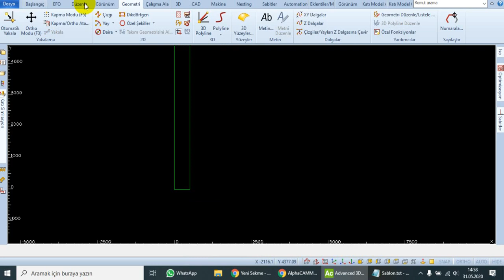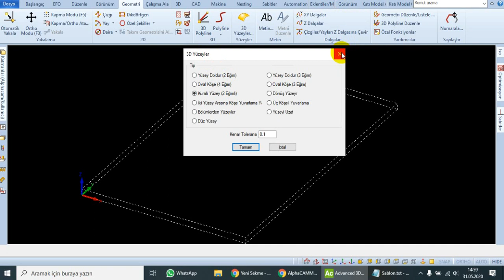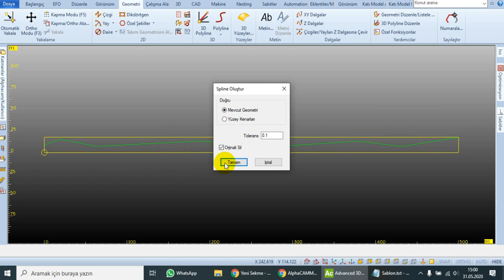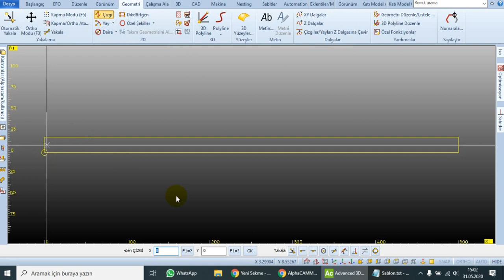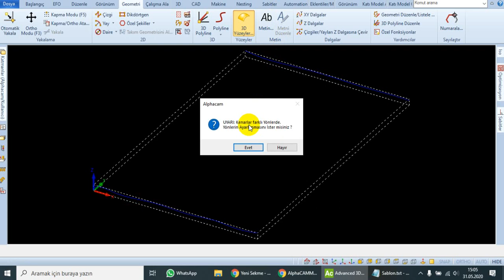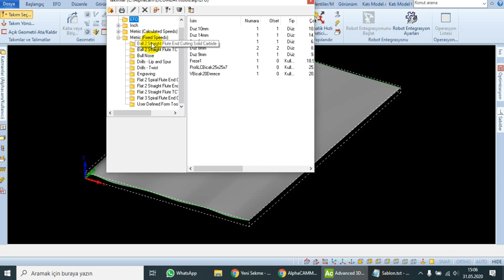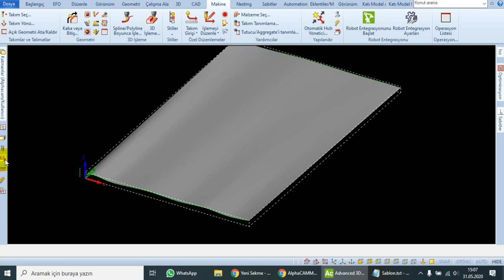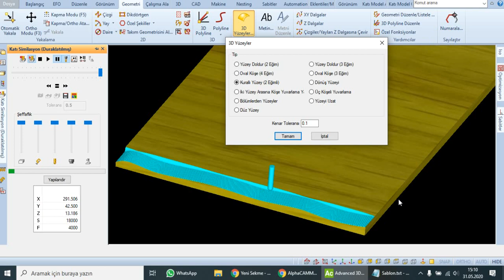Ders79 AlphaCAM 2B(2D) 3D Yüzeyler (Kurallı Yüzey 2 Egim) komutu (2 Eğri Çizgiyi 3B Yüzeye Dönüştür)